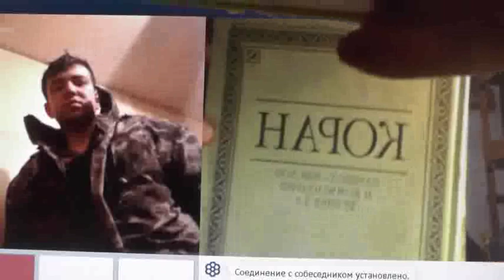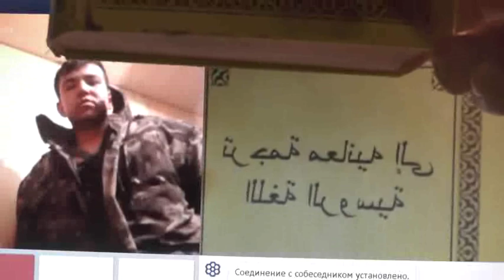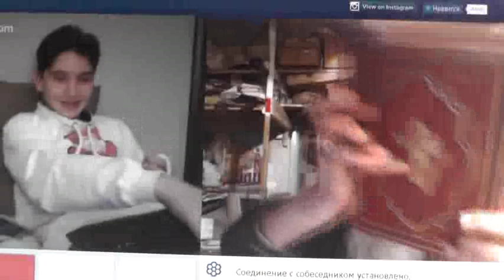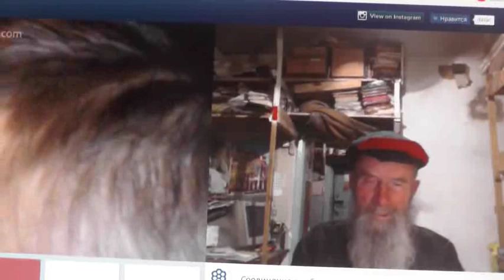№18. 1Тим.3:16 Бог явился во плоти, оправдал Себя в Духе, показал Себя Ангелам…